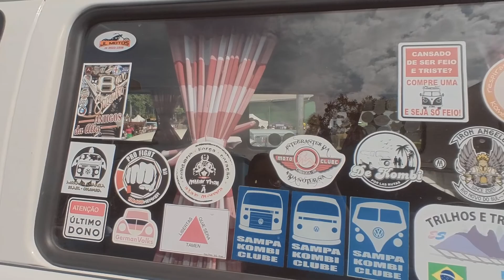13º Encontro de Carros Antigos em Castelo - ES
Hoje rolou em Castelo - ES, o 13º encontro de carros antigos, onde reuniu diversos exemplares de veículos em perfeito estado de conservação e fomos lá registrar esse momento impar.

Este canal tem o intuito de entreter o publico com vídeos de viagens, trilhas e etc. mostrando de uma forma única os encantos de destinos do Brasil e do mundo!

Copyright

Gabriel de Assis Soares©